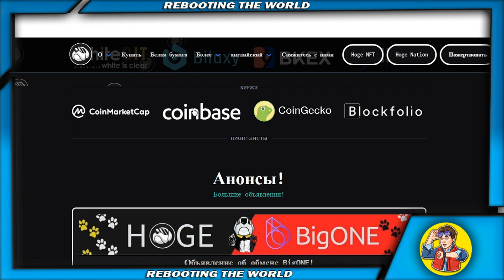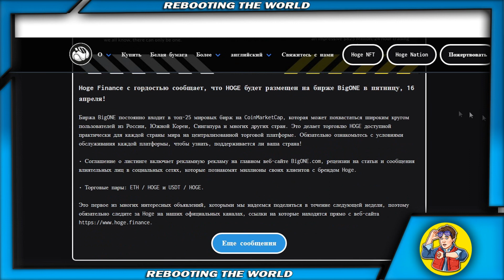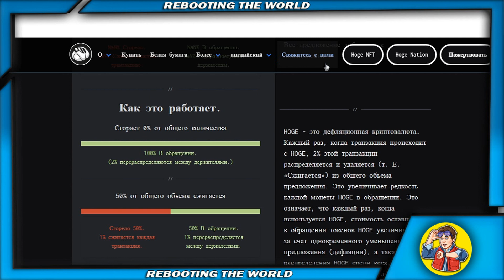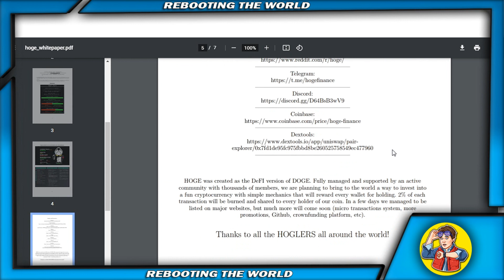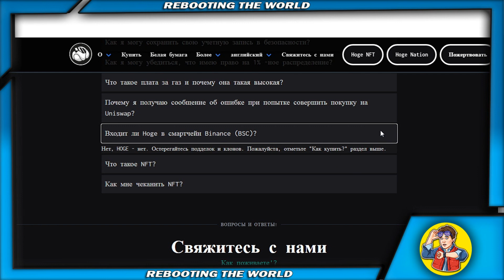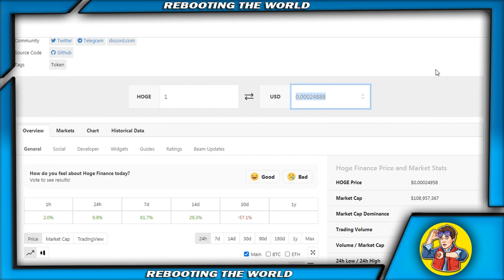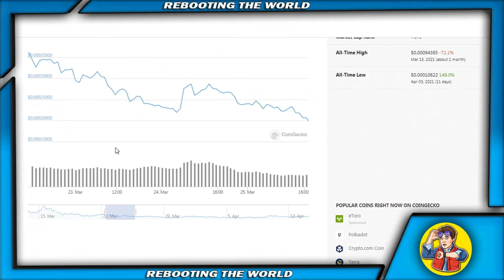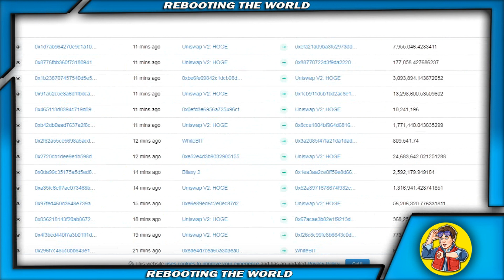✅НОВЫЙ ПРОЕКТ - HOGE FINANCE 📈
HOGE-это дефляционная криптовалюта.
Каждый раз, когда происходит транзакция с токеном HOGE, 2% от этой транзакции распределяется между держателями токенов и сжигается из общего объема предложения.